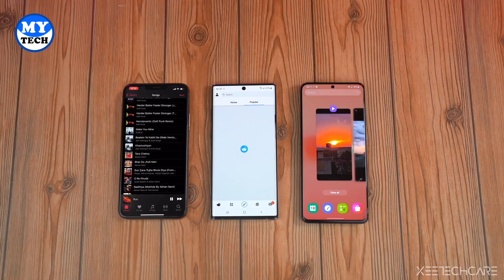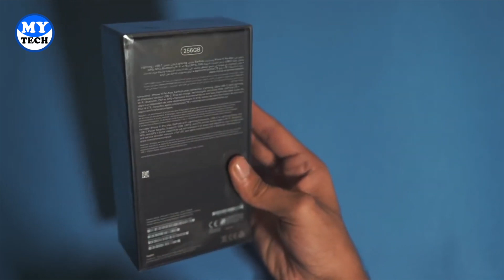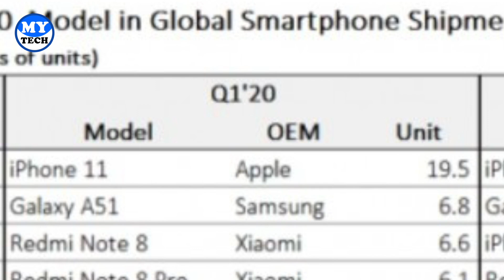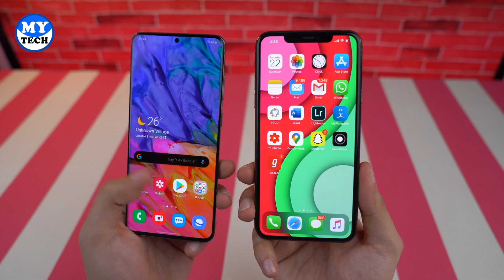iPhone 12 Must Know These 2020-21 | A Detailed Features of iPhone 12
iPhone 12 New Leaks are BOLD. Apple could do the impossible and prepare you for the wireless iPhone 13 future, 120Hz XDR OLED for iPhone 12 Pro & iPhone 12 Pro Max, NEW 20W Apple fast charger leaked, Apple A14 & More,Contents:- XEETECHCARE.